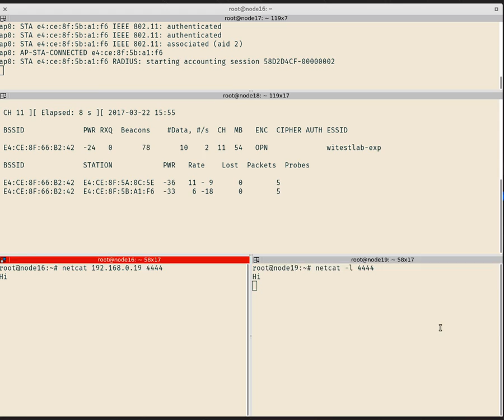Capturing 802.11 traffic with airmon